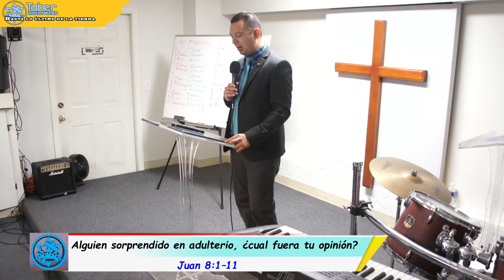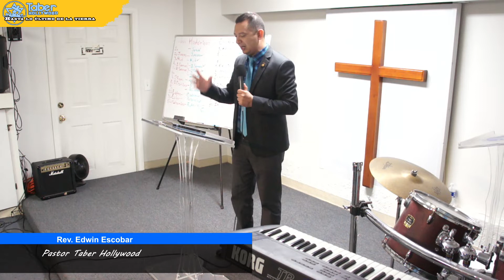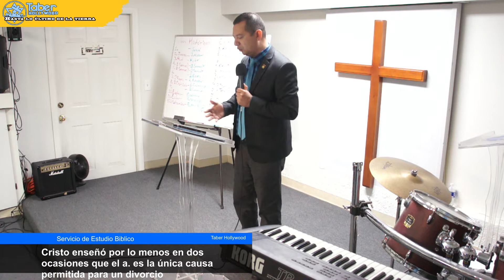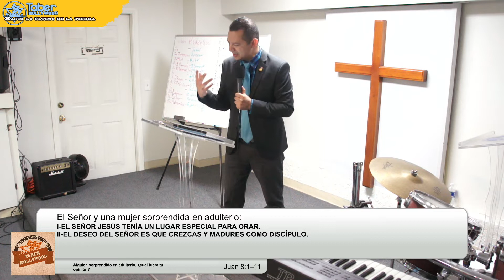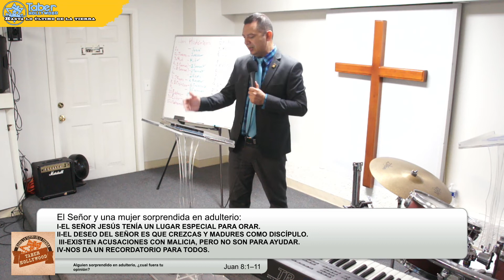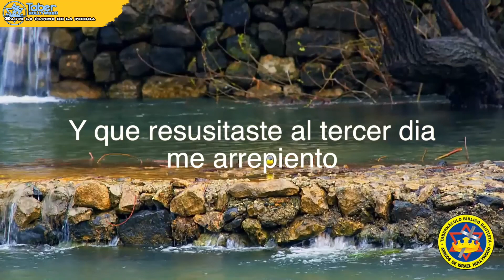Título Alguien sorprendido en adulterio, ¿cual fuera tu opinión